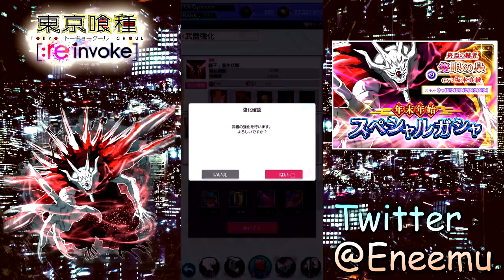【東京喰種:re invoke】突如実装された隻眼の梟は環境を変える壊れ性能！？迷わず熟練度100%＆武器強化MAXにします。【ガシャ動画100本記念】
この動画で通算ガシャ動画100本目になります。東京喰種curnavalを優に超える数字です。文句を言いつつもinvokeオリジナルのかっこいいイラスト、そして動く3Dモデルが堪能できるこのゲームが好きなんだと思います。動画投稿を続けられるのも毎日多くの閲覧、コメントを寄せてくれる視聴者の皆様のおかげです。コメントへの返信はなかなか出来ませんが、全て目を通しております。これからも何卒よろしくお願い申し上げます。次は200本目指して頑張ります。

イラストを描いて下さったスミロー翔純さん有難うございました。スミロー翔純さんのTwitter→@L65N_SJun